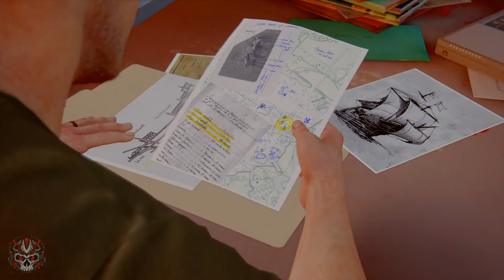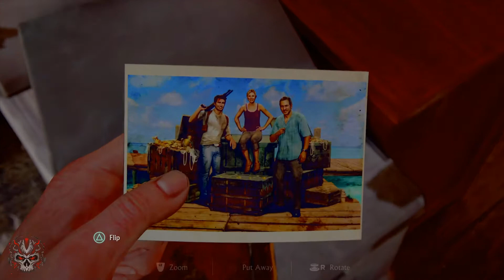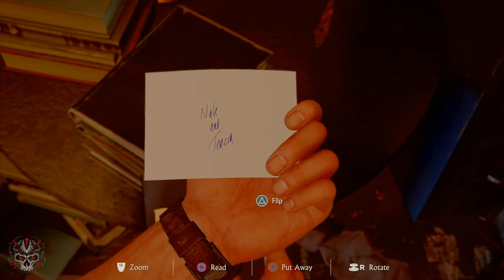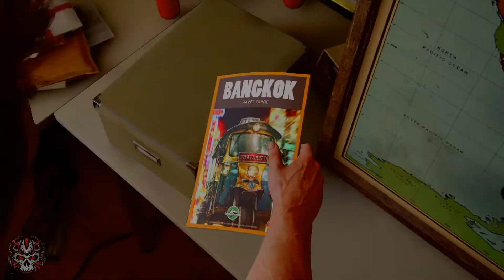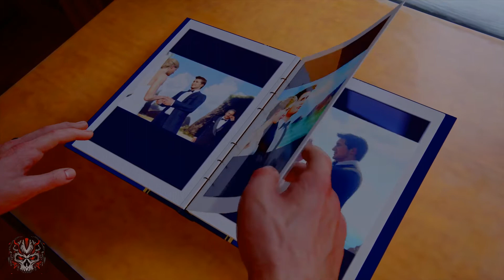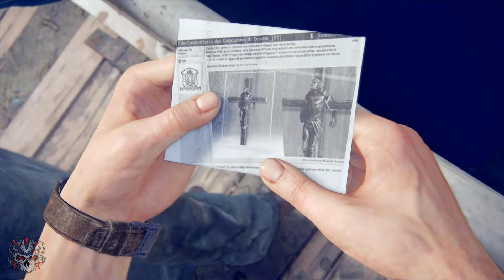Uncharted 4 A Thief's End HD Gameplay Walkthrough Part 2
Uncharted 4 "A Theif's End" Hd Gameplay Part 2.